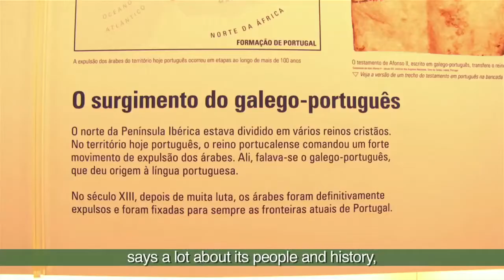World Cup - Host-cities - São Paulo